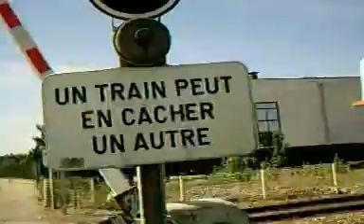= Petit reportage au P N n°53 avec J P 05 06 2009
Vidéo: Jean-Philippe MÉRIAL en compagnie de J-PÉPÉ